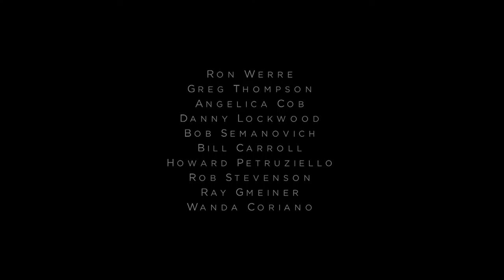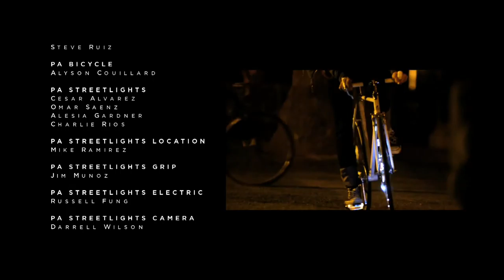30 Seconds To Mars - Kings and Queens [ Full Version ] [ HD ]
«★Kings and Queens★» - single, ★Thirty Seconds to Mars★ from the album This Is War.
American rock band 30 Seconds To Mars ride a bike in downtown Los Angeles in a long video for the song Kings And Queens, selected as a second single from the released album This Is War (2009). Vocalist Jared Leto (Jared Leto) called this video "love letters to Los Angeles" ("basically a love letter to Los Angeles").